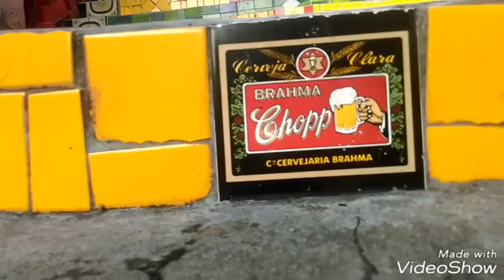RENKLI MERDIVENLER--RIO DE JENERIO